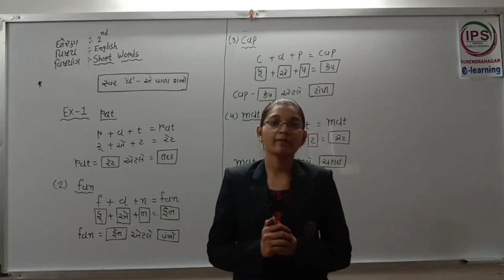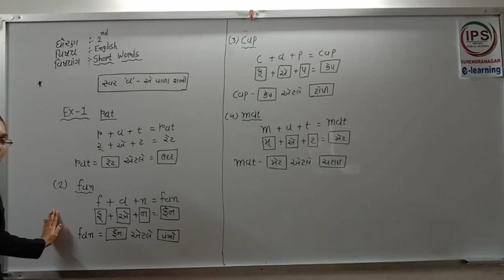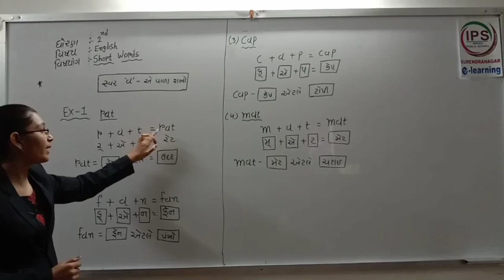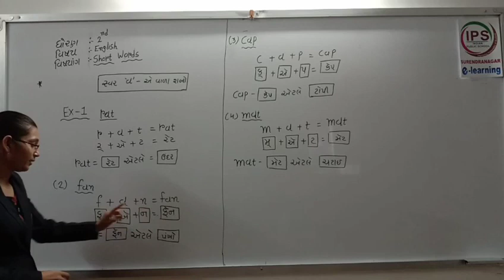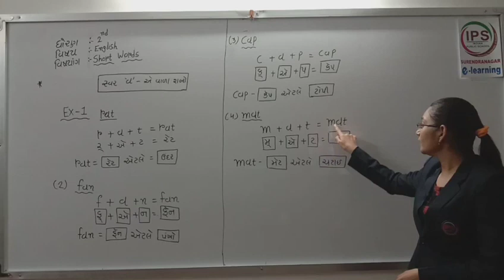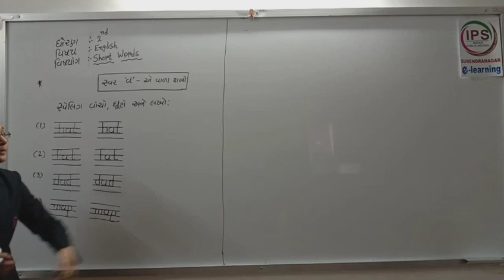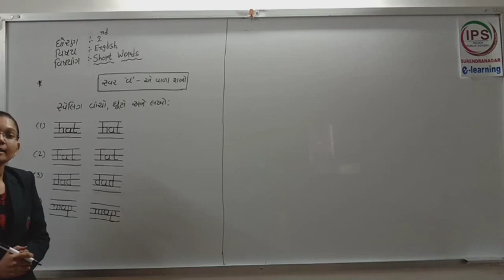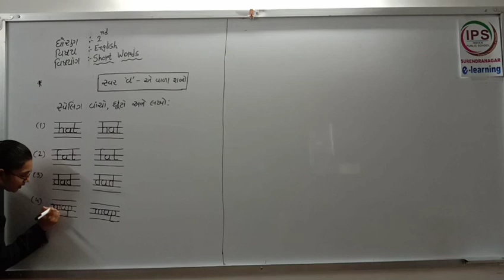Lec 19 Chapter 3 Short words English Class 2